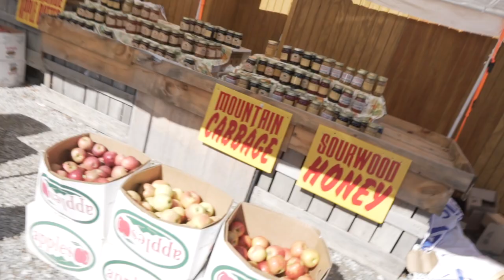ASHEVILLE TRAVEL VLOG - THE BILTMORE & BLUE RIDGE PARKWAY: Travel Vlog #1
**Watch Until The END for BLOOPERS!!**

We all know Residency is tough and you know my favorite thing to do is leave town and travel/see new places every possible second I can!  Andriana and I finally had a weekend off together and decided to take a road trip to Asheville, North Carolina and the Blue Ridge Mountains.  I haven't been in the Blue Ridge Mountains since I was a child and Andriana has never been.  So why not take a last minute trip to Asheville!?

We ended up finding one of the last hotel rooms available in Asheville, which happened to be at the Biltmore!  It was quite pricey ($$$$) but feeling spontaneous, we booked it anyway.  It was gorgeous, but definitely a little expensive for what you get.  Glad we stayed there, but probably would stay somewhere else next time.

Anyways, I hope you guys enjoy this travel vlog type of video, because I plan to do more in the future.  I try to keep it real and show all aspects of my life both in and outside the hospital.  I think it's important to show that you can be a doctor and also have a super fun life out of the hospital as well.  Work life balance is key!

Oh, and yes I took that picture :)

Enjoy!  -Michael

My favorite Radiology Resources:

1. Learning Radiology -
2. Felsons' Principles of Chest Radiology
3. Thoracic Imaging
4. Fundamentals of Body CT
5. Pedatric Radiology
6. Mayo Clinic GI imaging
7. Emergency Head CT
8. Requisites Neuroradiology
9. CORE Radiology
10. Crack The Core
11. Requisites IR
12. IR Survival Guide